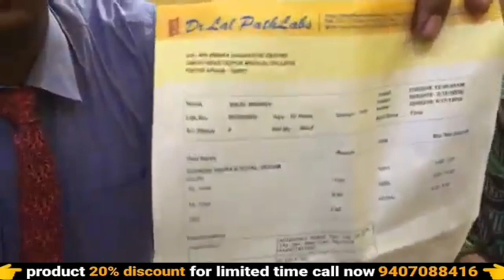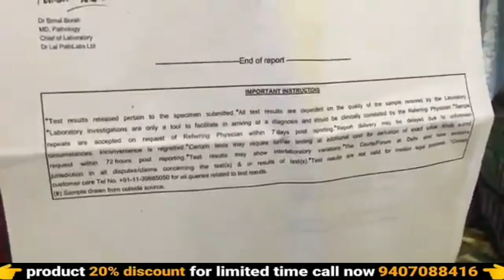thyroid problems in women | thyroid exercise | what is thyroid | ayurvedic medicine | awpl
thyroid problems in women | thyroid exercise | what is thyroid | thyroid | ayurvedic medicine | awpl result | 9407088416

your query :-
ayurvedic
ayurvedic treatment
ayurvedic medicine
ayurvedic tips
ayurveda
awpl result
Swami Ramdev
thyroid problems in women
thyroid exercise
what is thyroid
thyroid
thyroid treatment
thyroid symptoms
thyroid gland
thyroid gland anatomy
thyroid cancer
thyroid surgery
thyroid problems
thyroid diet
thyroid disease
thyroid test